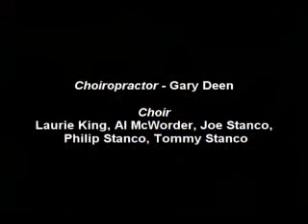The RevBob Inspirational Choir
The choir sings a rendition of "Bob Is Good" for a benefit at the Caravan of Dreams in Ft. Worth, Texas.  Early 1990's.